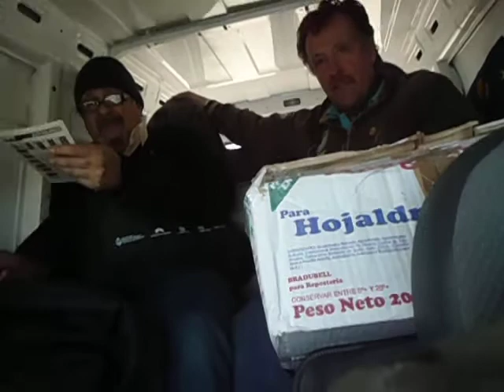Corso Gomez en la Antártida Parte 2